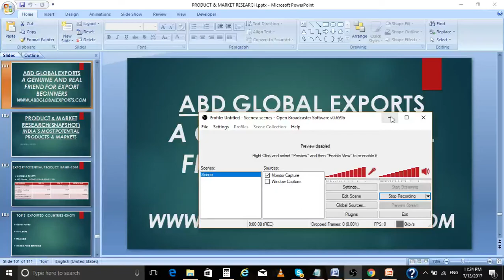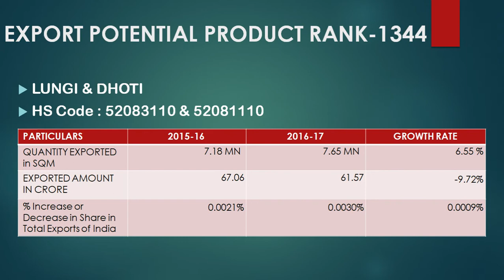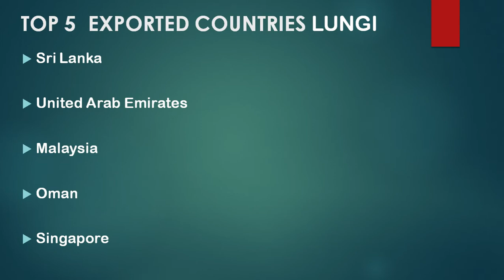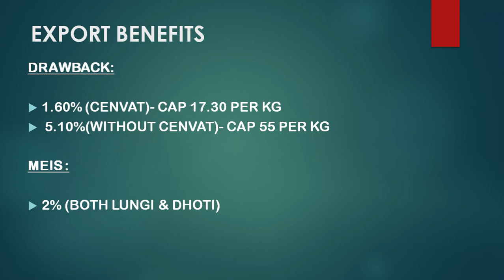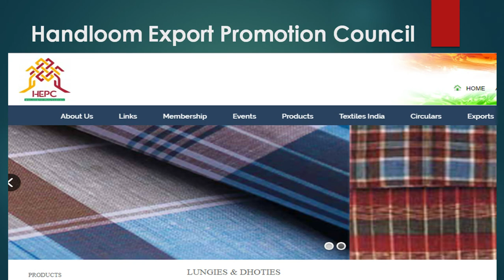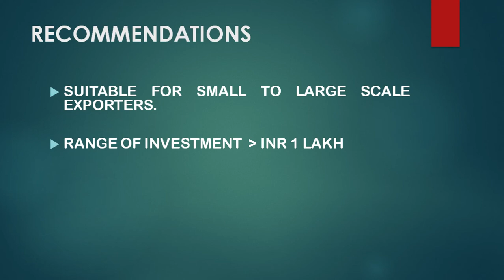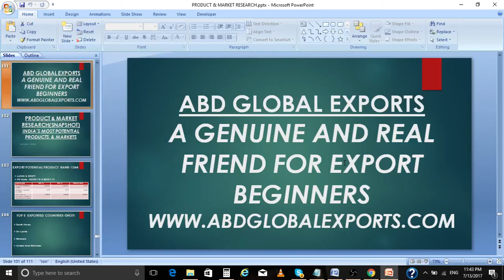PRODUCT SELECTION IN EXPORTS -LUNGI(HS CODE: 52083110&52081110)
I WOULD LIKE TO SHARE MY EXPERIENCES WITH RESPECT TO EXPORT BUSINESS .

DESCRIPTION:
Product & Market Research are very much important for any Export Business Entrepreneur for Product selection and Market selection. My video gives all the potentially traded products from India.
My presentation is based on various analysis tools and techniques. I have extracted details of Exports from Ministry of Commerce and presented to you all in a simple form for understanding the concept of product and market research
Many beginners have doubt on “How to Select product” but No Export Trainers have been able to gve them a solid reply and hence they are forced to choose products which they think are potential, which are mostly agricultural goods. However my approach is very practical and research oriented. By following my videos you shall get broad idea of various potential products

My approach is for long term Exporters, who would like to stand in Export market for long term and to understand exports clearly and to importantly remove the myths of over profiting in Export Business.

I have given only a overview of Product and Market Research, However for deeper understanding of research and analysis and for deeper understanding of concepts, you need to mail me at

The Standard & Poor: S&P rating for a country is an indicative of the Economic Performace.

ECGC RATING: It is a score assigned by ECGC based on various factors such as political stability of a country, Economic Risk , political risks ,ECGC experience with the buyers of the country, Economic relationship with the buyer country, trade ,Experience of Berne Union

NO ONE TRAINS AS LOGICAL AS WE DO FOR SURE..

ONLY GENUINE TRAINING COURSE, YOU SHALL REALISE BY VIEWING OUR STUDENTS APPRECIATION IN THE FOLLOWING VIDEO